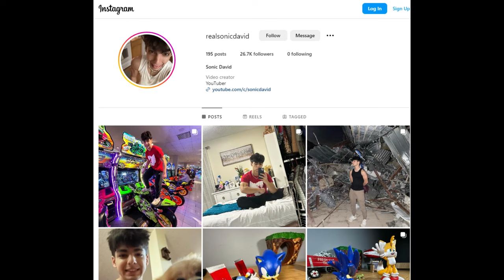can i pet that dog?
Links ⬇️
Sonic Figures 🦔

MADE FOR AGES 13+